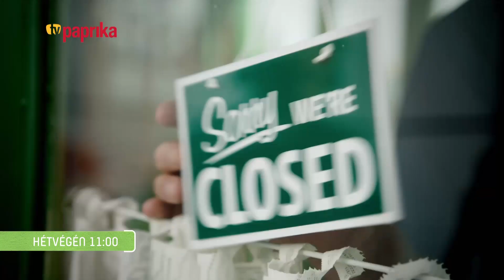Jamie és Jimmy konyhai csatái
Jamie és Jimmy visszatér, hogy újabb lakomákat süssön ki néhány nagyon különleges vendég társaságában.